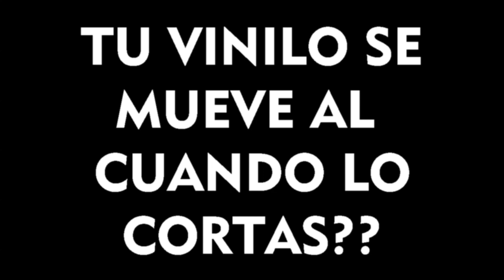Cómo evitar que mi vinil se corte mal